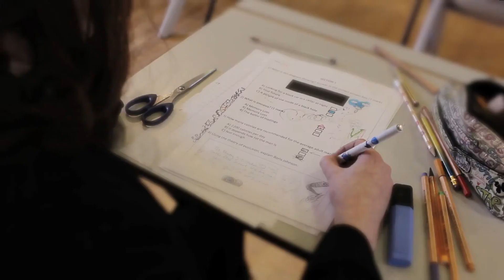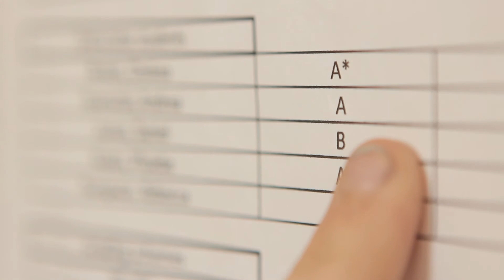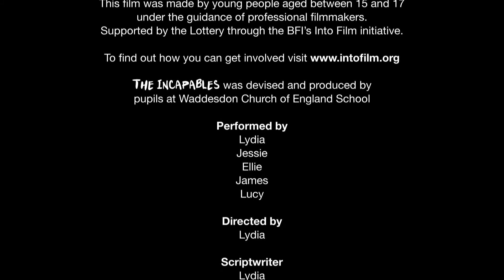The Incapables - Runner Up in Film of the Month June 2015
5 students think they do really bad in an exam so they plan a heist to steal the exam papers.